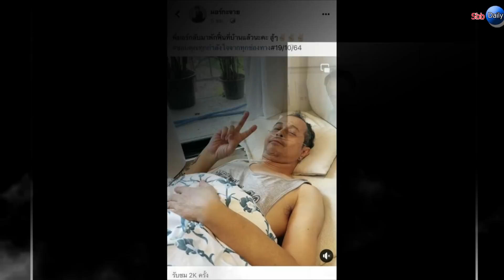มอร์ มอร์กะจาย ออกจากรพ. กลับมาพักฟื้นที่บ้าน พร้อมหน้าพร้อมตาครอบครัวแล้ว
มอร์ มอร์กะจาย – จากกรณีนักร้องดังในยุค 90 มอร์ มอร์กะจาย หรือ มอร์ ธนพัชร์ และครอบครัว ติดเชื้อไวรัสโควิด-19 และเข้ารับการรักษา ที่โรงพยาบาลพญาไท นวมินทร์ โดยก่อนหน้านี้วันที่ 8 ต.ค. ทางแฟนเพจเฟซบุ๊ก มอร์กะจาย ได้ออกมาอัพเดตอาการ มอร์ มอร์กะจาย ว่าถูกเชื้อกินปอดกว่า 60 เปอร์เซ็นต์ ออกซิเจนในเลือดต่ำ ต้องขับถ่ายบนเตียง

ล่าสุด เพจเฟซบุ๊ก มอร์กะจาย โพสต์คลิปวิดีโอ ประกาศข่าวดีว่า “พี่มอร์กลับมาพักฟื้นที่บ้านแล้วนะคะ สู้ๆ ขอบคุณทุกกำลังใจจากทุกช่องทาง #19/10/64”

งานนี้เหล่าแฟนคลับต่างดีอกดีใจ คอมเมนต์ใต้โพสต์ว่า “ยินดีกับทุกๆคนค่ะ..ขอให้พี่มอร์แข็งแรงๆๆ เร็ววันนะคะ” , “หายเร็วๆนะคะ สู้ๆค่ะ” , “ขอให้แข็งแรงเร็ววันค่ะ” , “ยินดีกับครอบครัวด้วยนะคะ แข็งแรงหายไวๆ ค่ะ” , “ขอพระเจ้าอวยพระพร​” , “มันต้องอย่างนั้น พี่…มันต้องอย่างนั้น อย่าไปยอมมัน มันคือสิ่ง น่ารังเกียจ . . . fc ครับ”